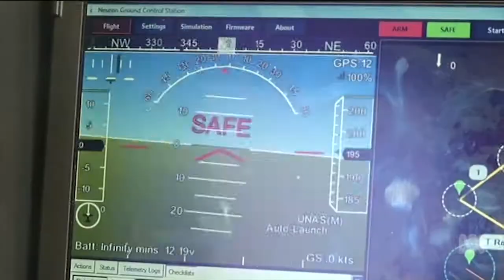QUT unmanned aerial research success - ABC News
Research at QUT and the Australian Research Centre for Aerospace Automation (ARCAA) has resulted in the development of an unmanned aerial to land safely in an emergency.